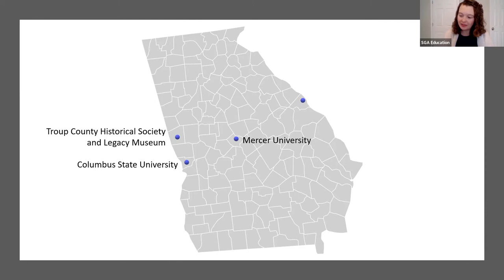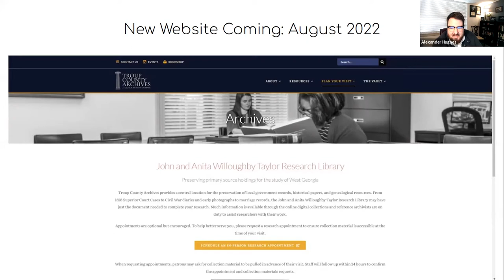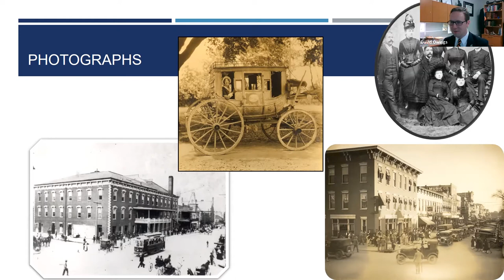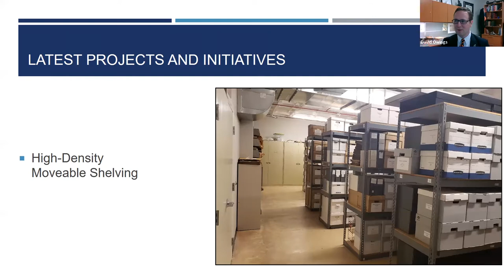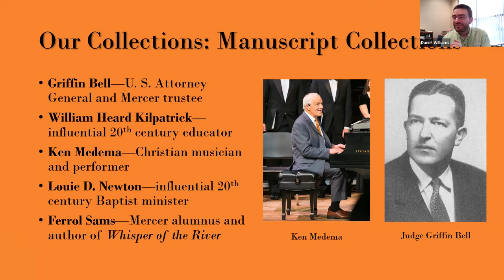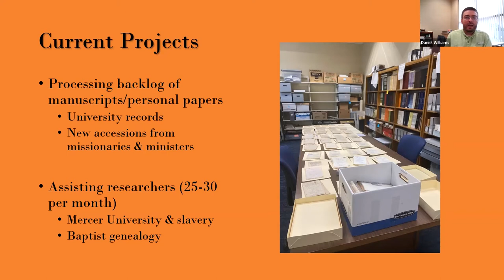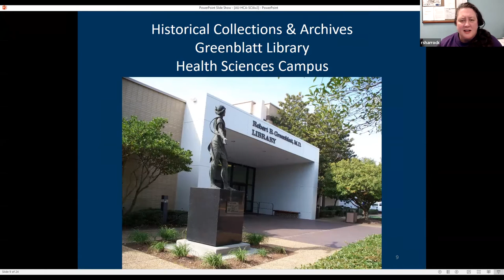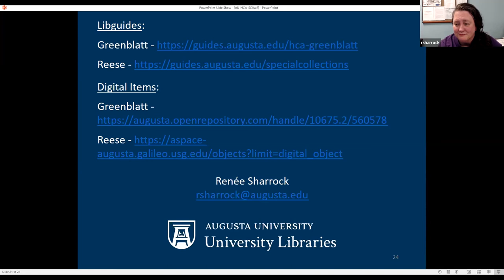SGA Virtual Brown Bag Lunch - May 13, 2022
Spotlight on Middle Georgia Repositories.